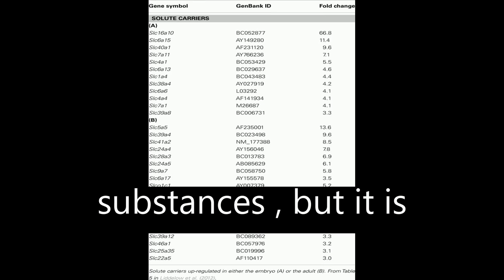Barrier mechanisms in the developing brain | RTCL.TV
### Keywords ###

### Article Attribution ###
Title: Barrier mechanisms in the developing brain
Authors: Norman R Saunders, Shane A Liddelow ,and Katarzyna M Dziegielewska
Publisher: Frontiers Media S.A.

### Video Timestamps ###
0:00:00 - Summary
0:00:56 - Title
0:01:02 - Tail
0:01:06 - End